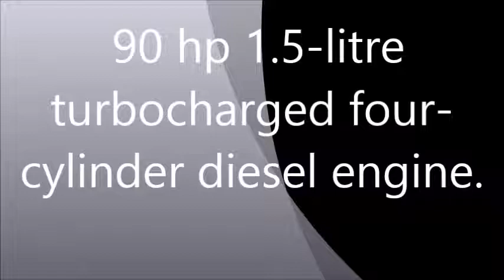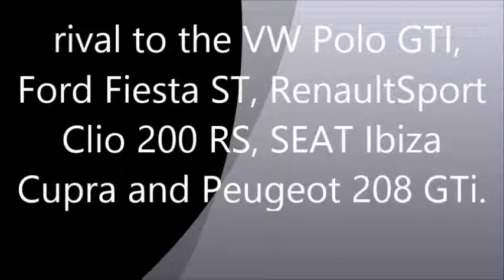2017 Nissan Micra with All Quick Point Specifications